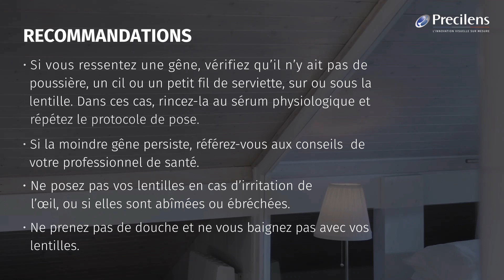LENTILLES DE NUIT POUR ENFANTS : COMMENT LES METTRE ? - Precilens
« Comment poser ses lentilles de nuit (orthokératologie) en toute sécurité ? » ✅
La manipulation des lentilles de nuit DRL® est spécifique et différente de celle des autres lentilles de contact.
Cette vidéo explique étape par étape le processus de manipulation des lentilles de nuit DRL® lors de la pose.
Les lentilles de nuit DRL® (orthokératologie) sont des lentilles spéciales qui freinent l'évolution de la myopie infantile, mais également qui corrigent l’hypermétropie et l’astigmatisme  afin de voir net le jour sans besoin d’équipement (lunettes ou lentilles).

Le remodelage se fait progressivement tout au long de la nuit (il est recommandé de dormir au moins 6 heures avec pour l’efficacité du traitement). Cette technique étant réversible, il est nécessaire de porter ses lentilles de nuit DRL® chaque nuit pour conserver chaque jour une même qualité de vision. En effet, à l’arrêt du port des lentilles de nuit DRL®, la cornée reprend sa forme initiale et après quelques jours le défaut visuel réapparait.

1• CONDITIONNEMENT : Les lentilles de nuit DRL® sont conditionnées dans un mailer contenant une solution décontaminante. Il est équipé d’un système d’inviolabilité jusqu’à la première ouverture. Si le conditionne¬ment est endommagé, la lentille ne doit pas être utilisée.

2• RENOUVELLEMENT : Pour la sécurité et l’efficacité du traitement, il est primordial de renouveler vos len¬tilles de nuit DRL® tous les ans afin d’éviter une altération de leur matériau ou de leur géométrie.

3• CONSIGNES D’ENTRETIEN :
- Une fois par semaine les lentilles doivent être déprotéinisées avec des comprimés de déprotéinisation de type ProCare. Les systèmes d’entretien préconisés (gouttes de confort ou de larmes artificielles sans conservateur AQUADROP+ pour la pose et le retrait – solution oxydante OXYClean pour la décontamina¬tion – comprimés de déprotéinisation ProCare) sont les seuls adaptés aux lentilles de nuit DRL®. L’utilisation d’autres systèmes peut être une source de complications. Découvrez le détail de nos solutions d’entretien

- La propreté de l’étui dans lequel vous conservez vos lentilles de nuit DRL® doit être par ailleurs irréprochable : il doit être régulièrement nettoyé selon les indications des produits utilisés pour l’entretien des lentilles et changé à chaque nouveau flacon.